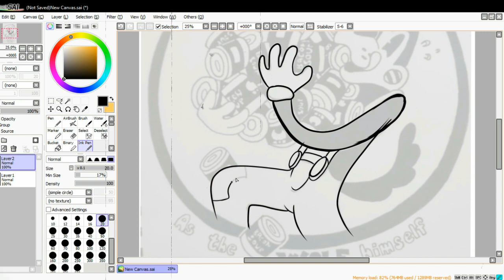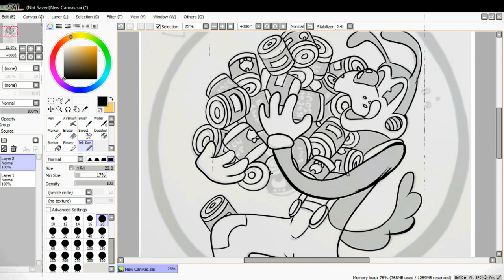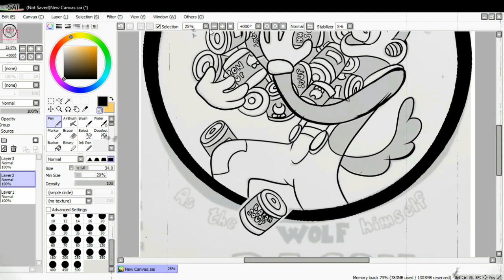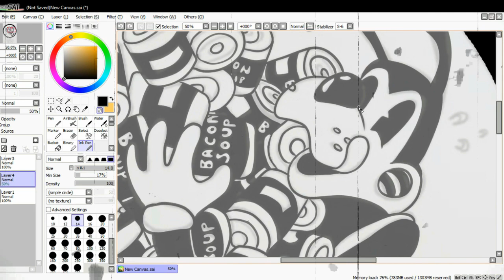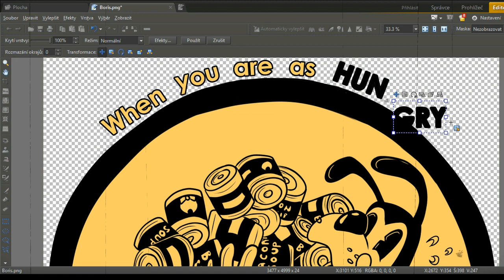Wolf's Hunger [INKTOBER 2018] - [Day #8]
Sooo, how do you like the first non-poster drawing?
I'm so happy I drew this! ^^ I wanted to draw it for the contest before, but turns out I didn't have the time to actually do so x3
But I think it's better this way, after all, I am a bit better than I was before, or I at least say that to make myself feel better :'))

Aaaaand, I love Boris, so I am happy I drew him so jolly and,, hungry?

Anyways! Hope you enjoyed and wish me luck! I have to speak English for 3 minutes about my family and daily routines in my class tomorrow :')
I am so dead inside right now x3

Nooo, tak jak se vám líbí můj první ne-plakátový obrázek?
Jsem tak ráda, že jsem to nakreslila! ^^
Chtěla jsem to do soutěže nakreslit už minule, ale zjistila jsem, že to nestíhám x3
Ale myslím, že je to takhle lepší, konec konců myslím, že jsem o něco lepší, než jsem byla předtím, nebo si to alespoň říkám pro zlepšení nálady :'))

Aaaaaa, miluju Borise, takže jsem ráda, že jsem ho nakreslila tak veselého a,, hladového?

Každopádně! Doufám, že jste si to užili a že mi budete držet palce na zítřek! Musím ve třídě mluvit 3 minuty anglicky o své rodině a denní rutině :')
Jsem teď tak dead inside x3

We have Amino now! ^^
Come and join ;3